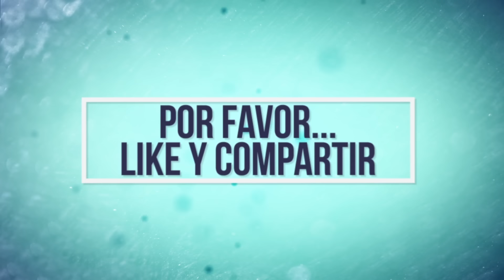FALLOUT 4 NUEVO DLC PARTE 3 ESTO SI QUE ES UN REFUGIO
Hoy vamos a ver los progresos que voy haciendo en mi refugio de fallout 4

CANCIONES

Por Orden

Preguntas Frecuentes

Fuente de alimentacion : Nox Urano VX 650W
Procesador : Intel Core i5-4670K 3.4Ghz Box
Ram : 2x G.Skill Ripjaws X DDR3 1600 PC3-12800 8GB CL10
Placa base : MSI Z87-G55
Disco duro principal : Samsung 850 Evo SSD Series 500GB SATA3
Disco duro : Seagate SSHD 2TB SATA 3
Disco duro : Seagate Barracuda 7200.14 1TB SATA3
Targeta grafica : MSI GTX 1070 GAMING X 8GB GDDR5

contestar ?

THEJAIROVY